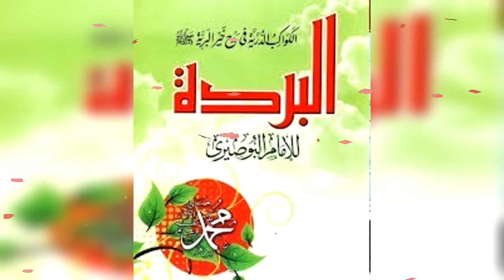Alborda قصيدة البردة بالصيغة المغربية